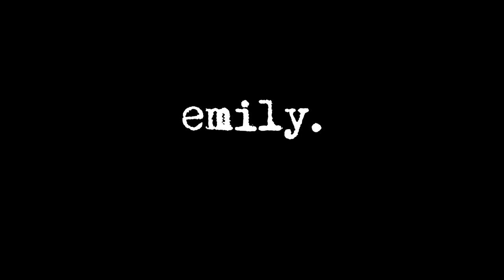trees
This video was one of my early projects. A short collection of clips taken on a beautiful day in a field with my sister.